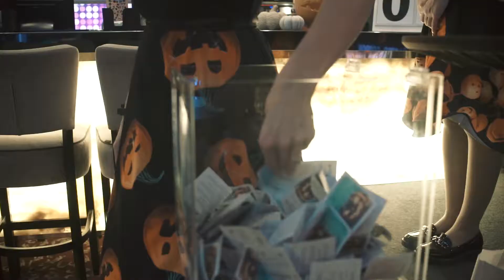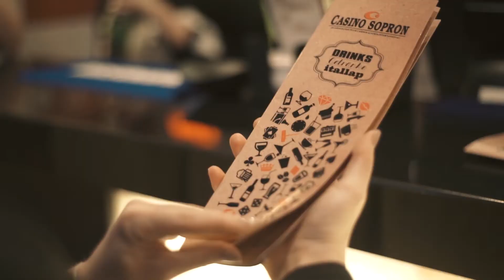Casino Sopron - Halloween / 2019.10.31.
Tekintsd meg videónkat a 2019-es Halloween bulinkról! Tök jó hangulatban telt, és a tök jó jelmezek értékelésében sem volt hiány!